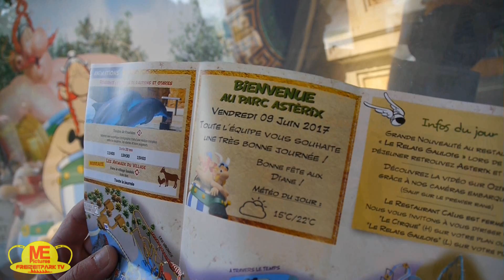Hurra! Ein Gallisches Dorf - Parc Astérix [VLOG #33]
Die Frankreich Tour geht weiter nach Paris zum Parc Astérix.